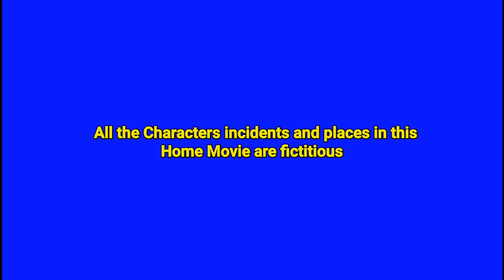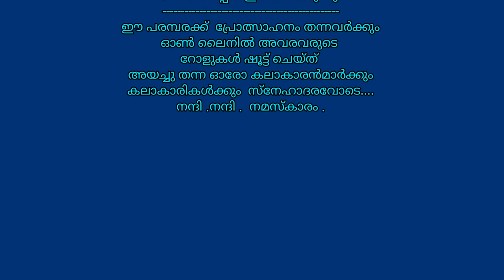PART .25 RED PAPER Malayalam Horror Home movie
Written | Camera | Editing | Direction
BINU BHASKAR SAMSKARA
Casting : BINU BHASKAR SAMSKARA | SREE NITHA Calicut | SHAJAHAN THARAVATTIL | P.G.SREENIVAS Ranni | RENJITH KUMAR | LETHA Kannur .